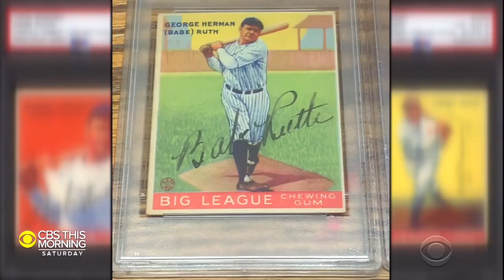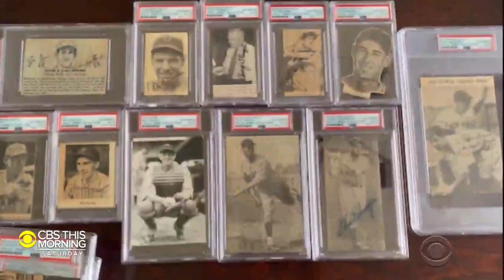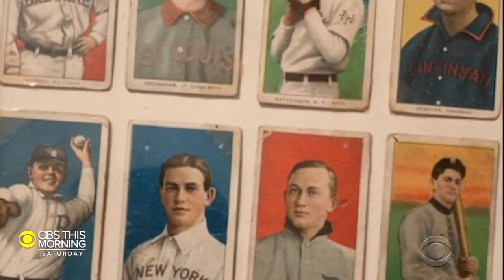Family discovers trove of baseball memorabilia in uncle's attic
One New Jersey family discovered a trove of baseball memorabilia in the attic of their Uncle Jimmy. His lifelong collection of baseball cards and memorabilia dating back nearly 90 years left behind priceless memories, and potential fortune to his family. Dana Jacobson reports.